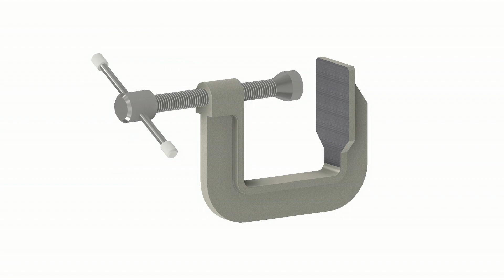Simple clamp animation